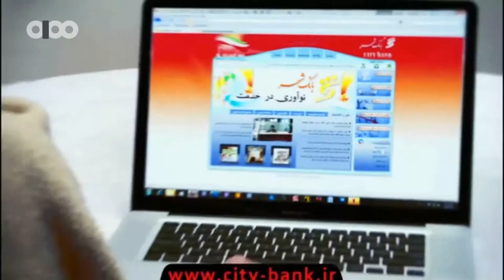Soheil Asghary - Demoreel 2010 ( Kuala Lumpur-Malaysia)